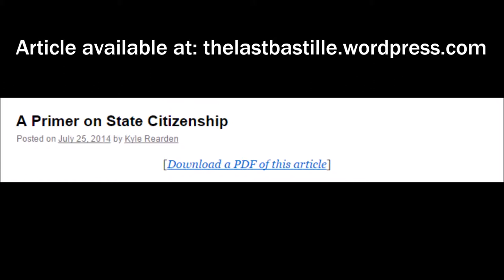A Primer on State Citizenship - Kyle Rearden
This is the audio version of Kyle Rearden's article titled, "A Primer on State Citizenship."